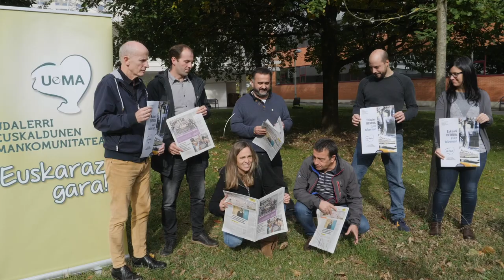BERRIA tabernetara eramateko kanpaina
| BERRIA egunkaria tabernetara eramateko kanpaina aurkeztu du BERRIA Taldeak. Herritarrek helbidean BERRIA zein ostatutan egotea nahiko luketen eskatu ahal izango dute eta hilabetez doan banatuko da BERRIA leku horietan. Uemak bat egin du kanpainarekin -irudietan Uemako ordezkariak eta Martxelo Otamendi BERRIAko zuzendaria- eta tabernariei eskaintza hori helarazteko gutun bat bidaltzeaz gain, euren herrietako tabernetan kanpaina amaitzean sei hilabeterako eskaintza berezi bat egingo diete hala nahi duten tabernariei.